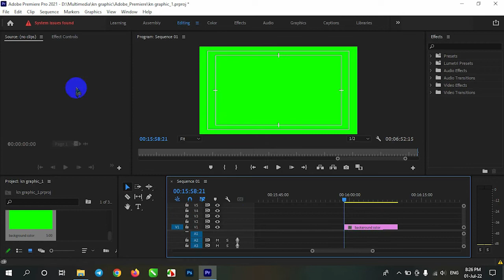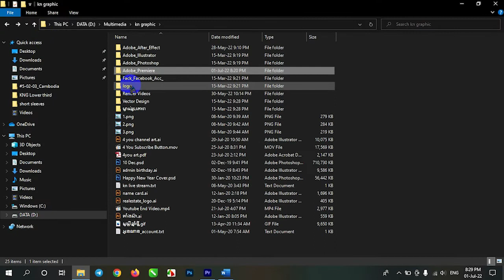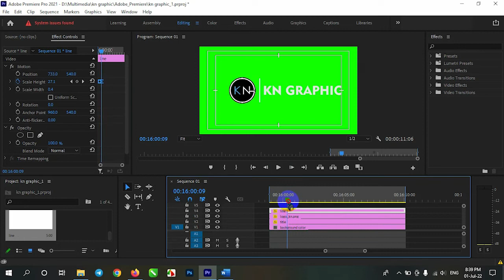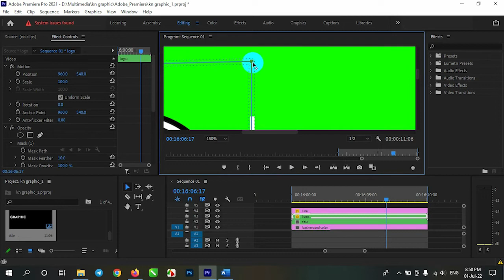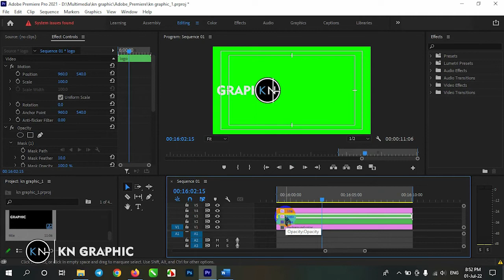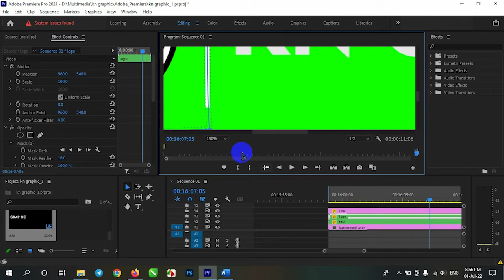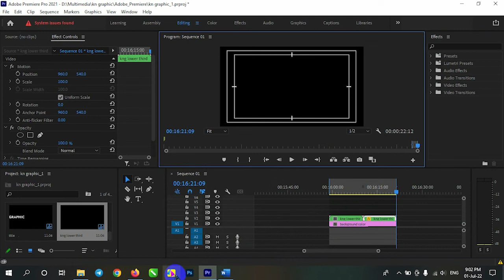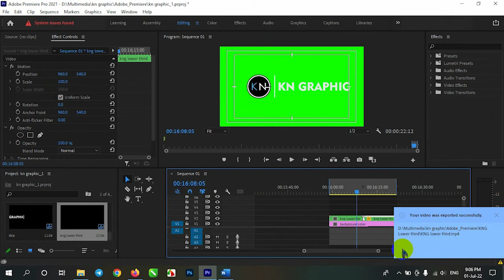How to create logo lower third in Adobe Premiere Pro 2021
I hope my video will help with your work.

Audio use in this video
+Title: Miss You Love
+Author: Patiño